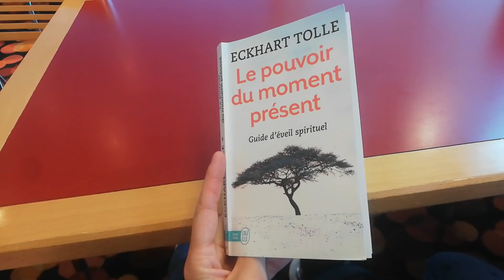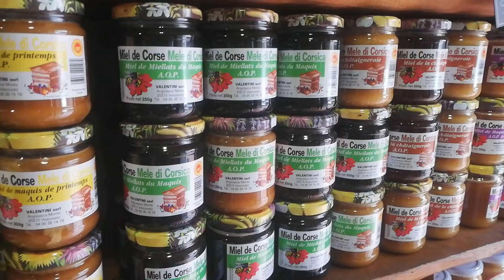Voyage en Corse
Coucou, dans cette vidéo je te partage de belles images de Corse, où nous avons découvert des paysages magnifiques entre plages paradisiaques, roches et maquis. C'est tellement agréable de profiter de ces jolis moments. Lorsque j'étais enfant je n'avais pas la chance de beaucoup voyager, je me souviens regarder des cassettes vidéos (oui oui ça existait ;) ) d'Antoine qui partait à la conquête de grands espaces, de nature et j'adorais voyager par procuration à défaut de pouvoir le faire "en vrai". Alors aujourd'hui je vous propose ces quelques images, de petite qualité mais qui je l'espère vous permettront de vous évader un peu de votre quotidien :)
Je vous fais un gros bisous, Prenez soin de vous ;)

La belette go green